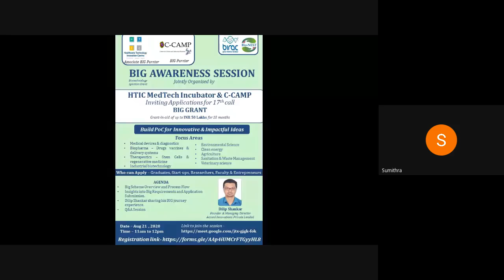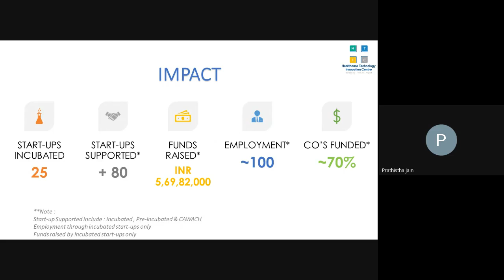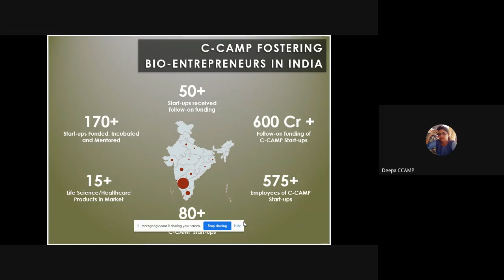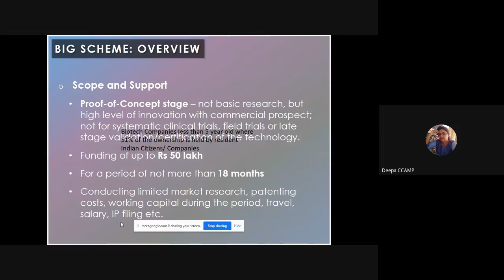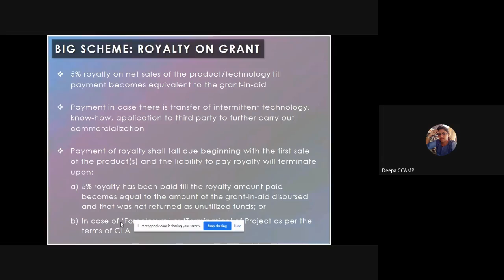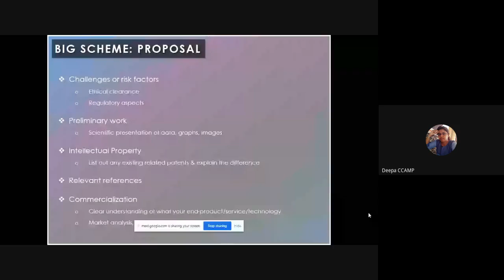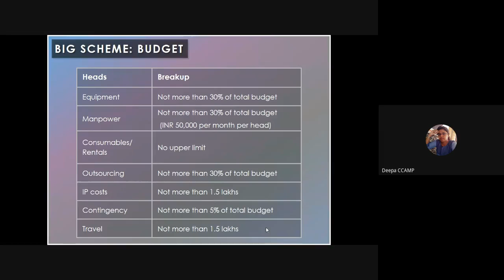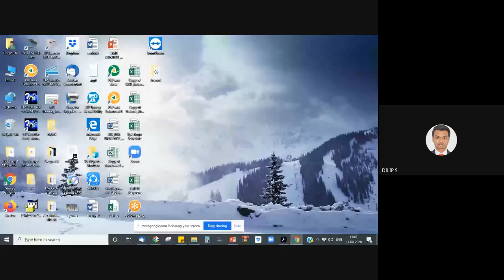BIG Awareness Session is Jointly Organised by HTIC MedTech Incubator & C-CAMP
HTIC MedTech Incubator as a BIG Associate Partner & C-Camp as a BIG Partner conducted a BIG Awareness Session on Aug 21st, 2020 at 11 AM to 12 PM